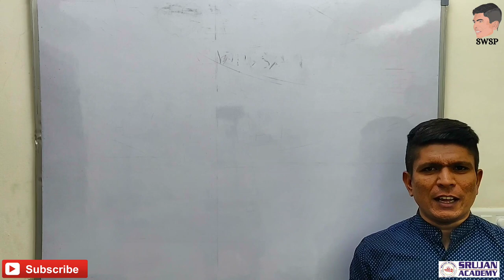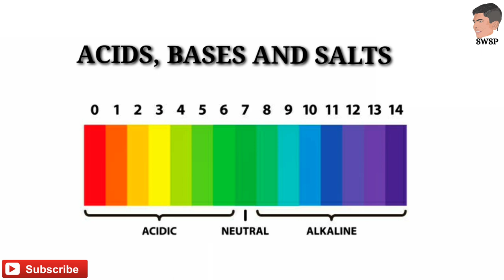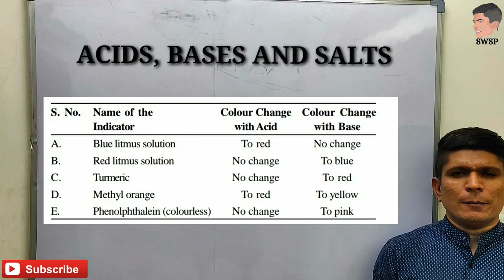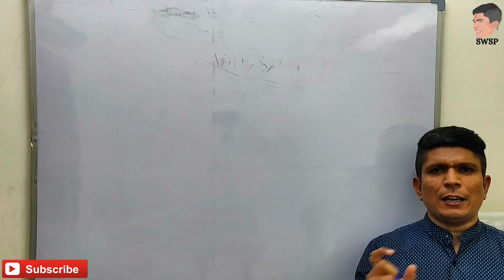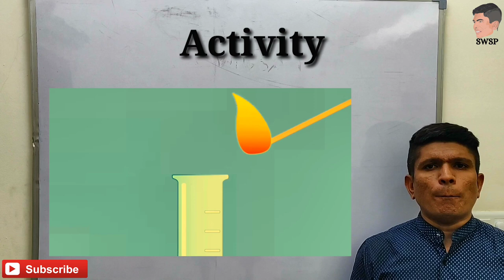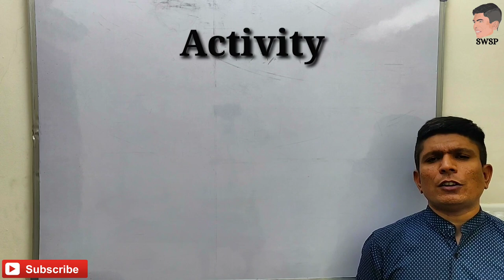Acids Bases and Salts Class 10 ( Science Chemistry CBSE/NCERT )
This video covers the basic knowledge of Acids Bases and Salts.
Acids taste sour, are corrosive to metals, change litmus (a dye extracted from lichens) red, and become less acidic when mixed with bases.

Bases feel slippery, change litmus blue, and become less basic when mixed with acids.

Acids produce protons or the H+ ion while bases accept protons or generate OH-. Alternatively, acids may be viewed as electron pair acceptors and bases as electron pair donors.

Common Acids-
Hydrochloric Acid
sulphuric Acid
Nitric Acid
Acetic Acid

Common Bases-
Sodium hydroxide
Potassium hydroxide
Ammonium hydroxide

INDICATORS - Natural and Artificial

Class 10 Science ( S Chand - Chemistry )

class 10 Science Ncert Textbook

class 10 ( Combo pack - Physics, Chemistry, Biology )

Class 10 ( Oswaal Science Question Bank )

Class 10 Science Golden

Class 10 All in one Science - Arihant Publications

Class 10 Together With Science - Rachana Sagar Publications

Class 10 ( Lakhmir Singh Science Combo Pack )

Class 10 ( Educart Science Questions Paper Set )

Class 10 ( CBSE Expert Science Question Bank )

Class 10 ( Maharashtra State Board - Target Publications )